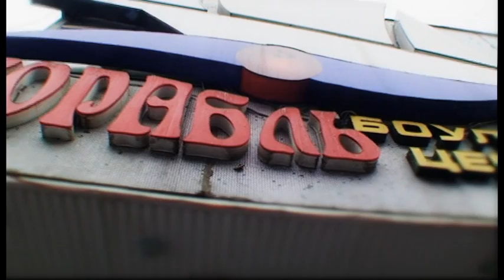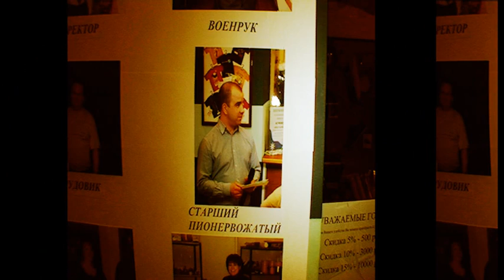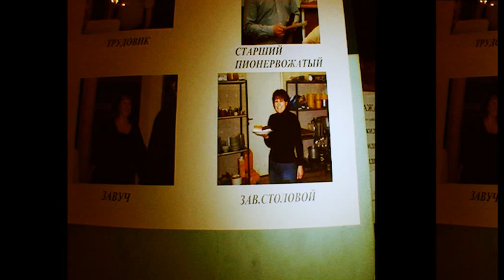10 летие боулинг центра "Корабль"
1 апреля 2012 было все как надо — фуршет, турнир по боулингу, призы, фейерверк, торт, конкурс веселый. «Корабль» вспомнил старые темы. Раньше вот — в школе 10 лет учились и юбилей «Корабля» решили сделать, как выпускной бал. Гости ходили с ленточками «выпускник», на стенах висели стенгазеты и про «учителей», и про «выпускников». Перед турниром конкурсы всякие проходили.
Поздравляем боулинг-центр «Корабль» с юбилеем и желаем проплыть еще много раз по столько же — нравится нам ваше мероприятие, вот и требуем продолжения банкета.